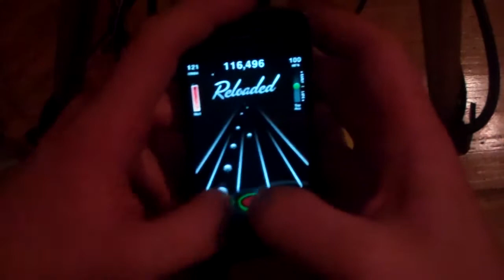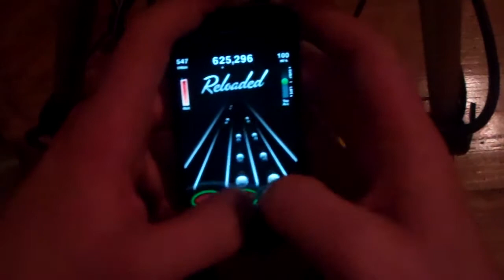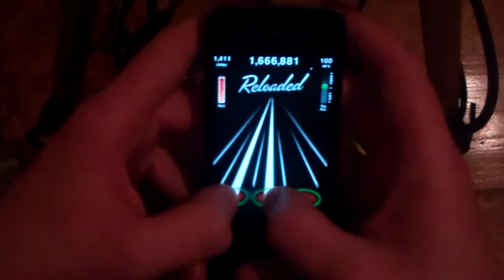Custom Giveaway Week 2 - The Last Time by All That Remains